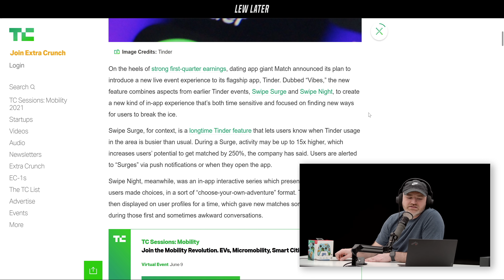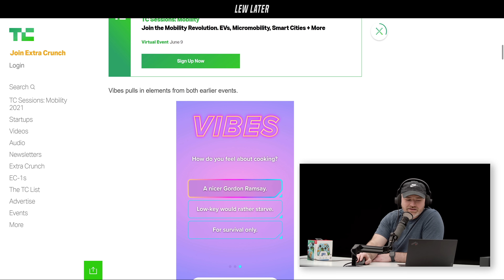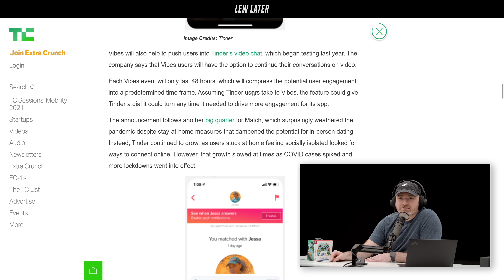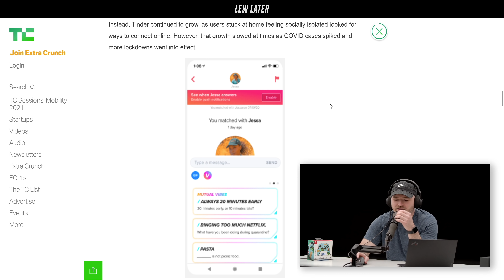Tinder Launches New "Vibes" 48-Hour Event...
Clip from Lew Later (Apple Tried to Stop Netflix, More AirTags Scrutiny, Twitter Ending "Mean Tweets")